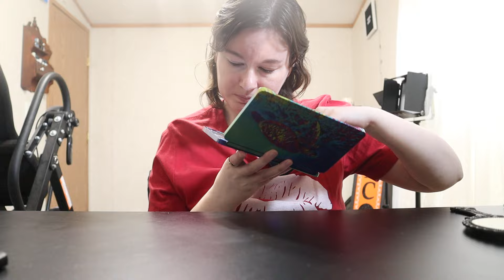ASMR Quick GRWM